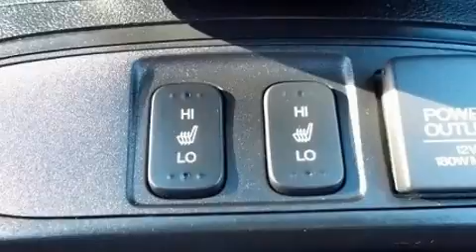2015 Honda CR-V EX in Conshohocken, PA 19428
Conicelli Toyota Preowned
550 Ridge Pike

Load your family into the 2015 Honda CR-V. With less than 10,000 miles on the odometer, this 4 door sport utility vehicle prioritizes comfort, safety and convenience. Under the hood you'll find a 4 cylinder engine with more than 170 horsepower, and all wheel drive keeps this model firmly attached to the road surface. The following features are included: a trip computer, telescoping steering wheel, power moon roof, power door mirrors, remote keyless entry, cruise control, and more. Premium sound drives 6 speakers, providing you and your passengers a sensational audio experience. Honda ensures the safety and security of its passengers with equipment such as: dual front impact airbags with occupant sensing airbag, head curtain airbags, traction control, brake assist, ignition disabling, and 4 wheel disc brakes with ABS. Electronic stability control ensures solid grip atop the road surface, no matter how challenging the driving conditions. It also arrives with a Carfax history report, indicating just one previous owner. We pride ourselves on providing excellent customer service. Stop by our dealership or give us a call for more information.